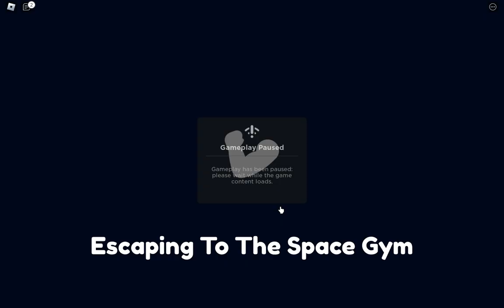All Secret Arm Wrestle Simulator CODES 2023! Roblox Codes for Arm Wrestle Simulator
Hi guys, In this video i will show you Roblox Arm Wrestle Simulator codes that you have to redeem as fast as you can. These codes will expire soon and new codes will be given by the developer of the game. Arm Wrestle Simulator codes gives you many rewards that will help you to level up fast in the game. I will show you how to redeem the codes for Arm Wrestle Simulator correctly.